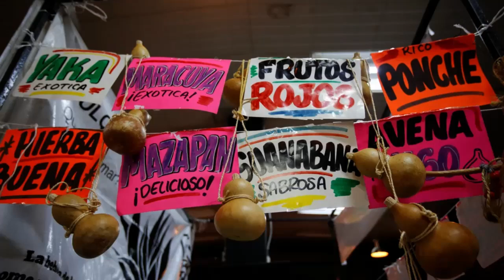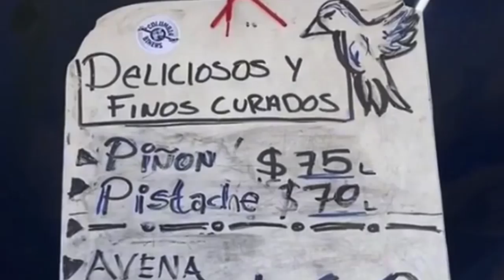Japonesa va a una pulquería en Ciudad de México y se sorprende, ‘Hay muchos borrachos’